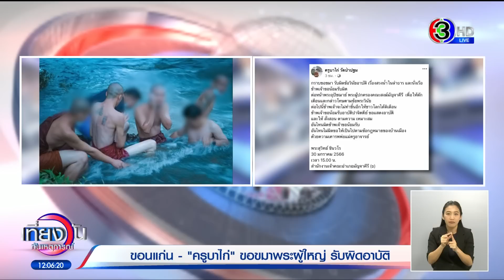‘ครูบาไก่’ เตรียมปิดวาจา ปฏิบัติธรรมเข้ากรรม หลังกราบขอขมา ปลงอาบัติ ปมสรงน้ำ-นั่งเจ็ตสกี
ครูบาไก่ เผยเตรียมปิดวาจา ปฏิบัติธรรมเข้ากรรม หลังกราบขอขมาคณะสงฆ์อำเภอมัญจาคีรี ปลงอาบัติเรื่องสรงน้ำในลำธาร และนั่งเจ็ตสกีเล่นบานาน่าโบ๊ท

กรณีอดีตโยมอุปัฏฐากและอดีตลูกศิษย์ออกมาแฉพฤติกรรมไม่เหมาะสมของครูบาไก่ ว่ามีการส่งภาพของลับให้กับหนุ่มชื่อเจน พร้อมทั้งกล่าวหาว่ามีพฤติกรรมเสพเมถุน ก่อนจะนำหลักฐานทั้งภาพนิ่งและคลิปออกมาเปิดเผยต่อสาธารณชน แต่ครูบาไก่ ก็ยังปฏิเสธ

ต่อมาโลกโซเชียลแฉภาพใหม่ทันที เป็นภาพครูบาไก่ สรงน้ำอยู่ในลำธาร โดยมีลูกศิษย์ผู้ชายลูบไล้ถูสบู่ให้ และคลิปนั่งซ้อนท้ายเจ็ตสกี ก่อนจะโบกมือบ๊ายบาย รวมทั้งคลิปเล่นบานาน่าโบ๊ทกับลูกศิษย์ผู้ชาย ซึ่งทางครูบาไก่เองได้ออกมายอมรับว่าเป็นตัวเองจริงในภาพสรงน้ำในลำธาร และคลิปนั่งซ้อนท้ายเจ็ตสกีและเล่นบานาน่าโบ๊ท แล้วบอกว่าเป็นความผิดไม่ถึงขั้นปาราชิกจึงไม่ต้องทำการสึก แต่เป็นในเรื่องของโลกวัชชะโลกติเตียน ทางผู้ใหญ่ก็จะดำเนินการทางวินัยของสงฆ์ให้เข้ากรรมหรือปลงอาบัติต่างๆ ตามความเหมาะสม

ล่าสุด เพจเฟซบุ๊ก "ครูบาไก่ วัดป่าปฐม" ได้โพสต์ภาพครูบาไก่กราบขอขมากับพระชั้นผู้ใหญ่ พร้อมข้อความ ระบุว่า กราบขอขมา รับผิดข้อวินัยอาบัติ เรื่องสรงน้ำในลำธาร และนั่งเรือ ข้าพเจ้าขอน้อมรับผิดต่อหน้าพระอุปัชฌาย์ พระผู้ปกครองคณะสงฆ์มัญจาคีรี เพื่อให้ตักเตือนและกล่าวโทษตามข้อพระวินัย ต่อไปนี้ข้าพเจ้าจะไม่ทำขึ้นอีกให้ชาวโลกได้ติเตือน ข้าพเจ้าขอน้อมรับอาบัติปาจิตตีย์ ขอแสดงอาบัติ และให้สั่งสอนตามความเหมาะสม ด้วยความเคารพพ่อแม่ครูอาจารย์ ลงชื่อพระสุวิทย์ ชินวโร วันที่ 30 มกราคม 2566 เวลา 15.00 น. สำนักงานเจ้าคณะอำเภอมัญจาคีรี

วันนี้ (31 ม.ค. 66) ทีมข่าวลงพื้นที่ไปที่สำนักสงฆ์วัดป่าปฐมเทวาราม บ้านป่าผุ ตำบลสวนหม่อม อำเภอมัญจาคีรี จังหวัดขอนแก่น ซึ่งบรรยากาศโดยรวมยังปกติ มีญาติโยมที่เลื่อมใสศรัทธาและชาวบ้านในหมู่บ้านมาถวายภัตตาหารเช้าและทำบุญที่วัดอย่างไม่ขาดสาย ขณะที่ครูบาไก่ ภายหลังจากรับภัตตาหารจากญาติโยมเสร็จ ก็ให้ศีลให้พร

ผู้สื่อข่าวได้พูดคุยกับครูบาไก่ถึงกรณีที่นำพานขอขมาพระอุปัฌาและคณะสงฆ์อำเภอมัญจาคีรี ในกรณีที่มีภาพไม่เหมาะสม ครูบาไก่ กล่าวว่า เป็นการขอขมาพระผู้ใหญ่ รับผิดข้อวินัยอาบัติเรื่องสรงน้ำในลำธาร และนั่งเจ็ตสกีเล่นบานาน่าโบ๊ท ต่อหน้าพระอุปัชฌาย์ พระผู้ปกครองคณะสงฆ์มัญจาคีรี เพื่อให้ตักเตือนและกล่าวโทษตามข้อพระวินัย ซึ่งทางครูบาไก่ก็ได้ให้วาจาไว้ว่าจะไม่ทำขึ้นให้ชาวโลกได้ติเตือน ซึ่งกรณีนั้นเป็นกรณีของ โลกวัชชะ โลกติเตือน ซึ่งทางครูบาไก่เองบอกว่าได้มีการปลงอาบัติเป็นปกติของสงฆ์ ทุกวันพระอยู่แล้วโดยในกรณีภาพที่ไม่เหมาะสมที่มีการเผยแพร่นั้นก็ได้มีการปลงอาบัติไปแล้วแต่เมื่อกระแสสังคมเกิดขึ้นมากมายก็เห็นว่าควรจะไปรับคำติเตือนจากพระผู้ใหญ่ และหลังจากที่เสร็จสิ้นกระบวนความทางโลกก็ตั้งใจว่าจะไปปฎิบัติธรรมเข้ากรรม อาจจะปิดวาจาหรือปฎิบัติธรรมแล้วแต่ระยะเวลาที่จะปรารถนา

ในส่วนของการอาบัติดังกล่าวนั้นเป็นเพียงอาบัติปาจิตตีย์ไม่ถึงขั้นร้ายแรงที่จะต้องศึกโดยการอาบัติร้ายแรงที่จะต้องศึกและไม่สามารถกลับมาบวชอีกได้คือการประพฤติผิดใน 4 เรื่อง คือฆ่าคนตาย ลักทรัพย์ อวดอุตริและ เสพสังวาสหรือเสพกาม

เที่ยงวันทันเหตุการณ์ วันที่ 31 มกราคม  2566